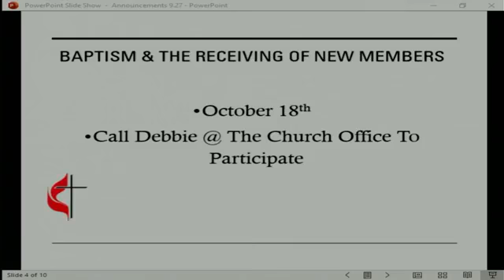Blueprints and Foundations Water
Pastor Dave Pagura